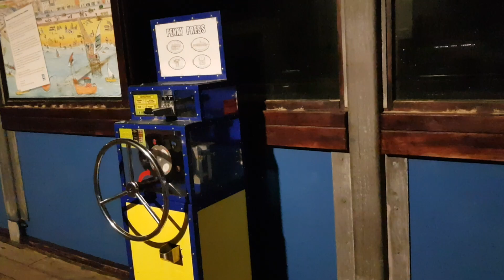Bournemouth pier. Xmas day. 2022.